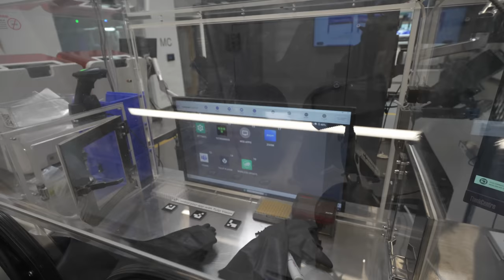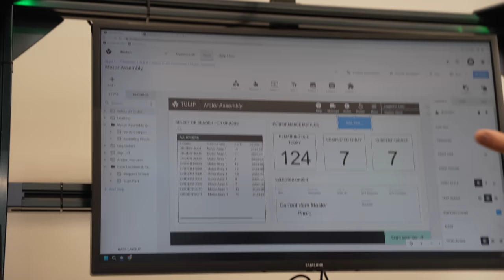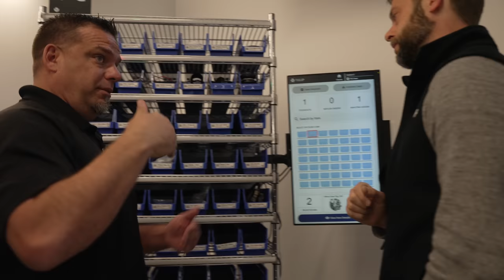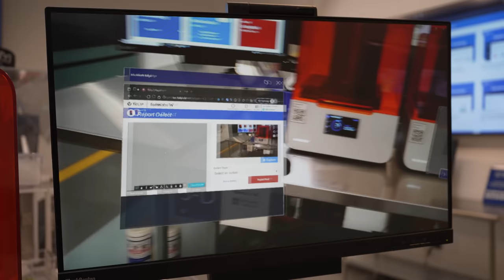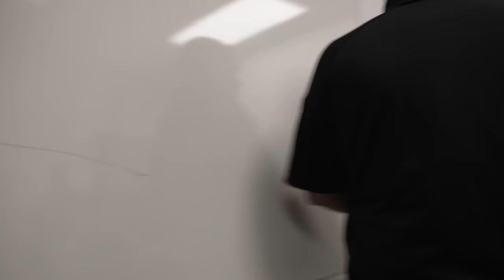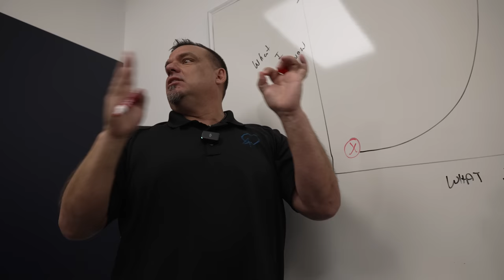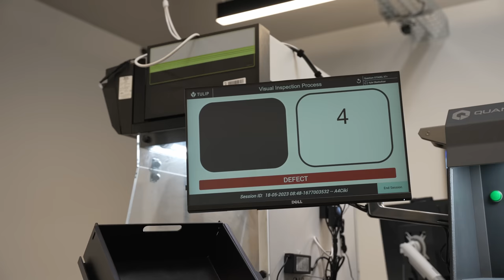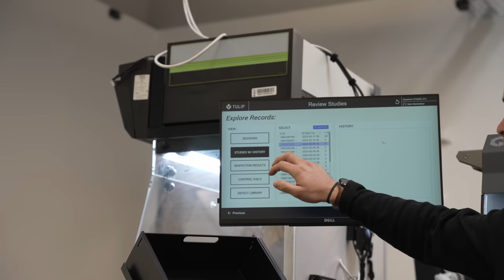Unveiling the Future of Manufacturing at Tulip Interfaces | You Won't Believe What We Found!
Step into the future of Industry 4.0 with our exclusive tour of Tulip Interfaces, a key innovator in the manufacturing and digital transformation space. We meet their engineering and product leaders, witness a live demo of their groundbreaking Industry 4.0 solutions, and engage in strategic discussions that reveal Tulip's vision for the future of manufacturing. A must-watch for Industry 4.0 professionals, manufacturers, engineers, and digital transformation leaders.

0:00 Intro
0:43 History + Erik Mirandette
4:06 What is Tulip
5:24 Who is Tulip
7:20 Who we work with
8:24 Why Tulip is the way it is
12:58 Mission Control
14:34 Why Ignition needs to worry about Tulip
16:48 Our engineers are focused on Industry
17:56 Tulip Office Tour
18:28 Discussion with Tulip
26:16 2 Countries that are leading in innovation
27:39 Tulip is focused on solving problems
28:25 The future is an ecosystem where you build functions
31:45 Biggest Challenge for Tulip Right Now
33:54 The Biggest Challenge for IIoT Platforms...
37:30 Tulip is building for the longterm
38:36 Tulip's Primary goal for their Engineering
40:23 Balancing the desires of the customer versus what's best for them
45:19 Tulip Use-Case Demo (Life-Science)
50:43 Our take on Tulip
59:25 Outtro